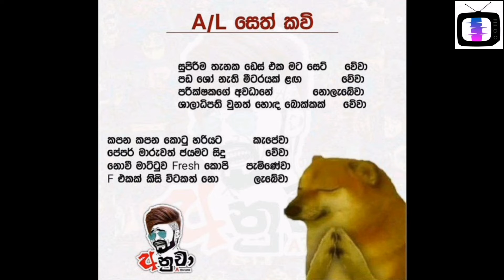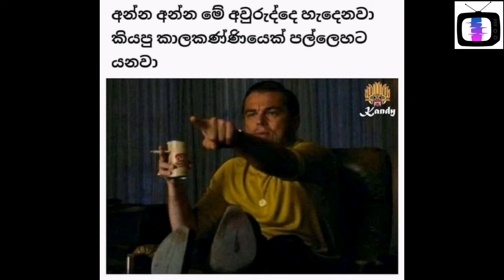Bukiye rasa katha|බුකියේ රස කතා🎉️🎉️🎉️|⚫🔴/EP 52